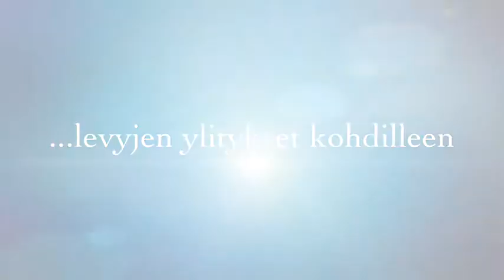Lamellojyrsin TOP21 - tarkkuutta ja nopeutta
Lamello TOP koneet ovat edenneet seuraavaan sukupolveen uuden TOP21 koneen myötä. Tutustu tarkemmin osoitteessa